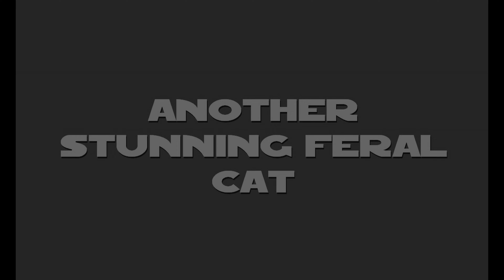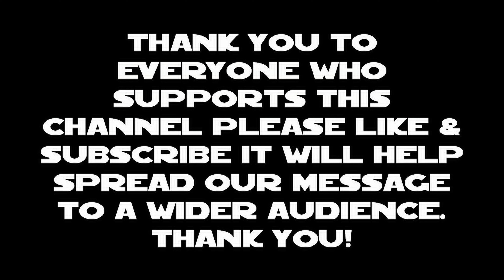Stunning Feral Cat